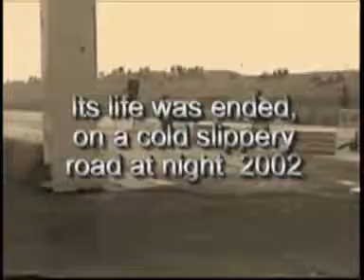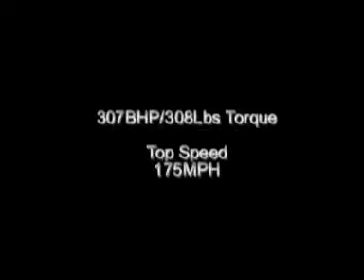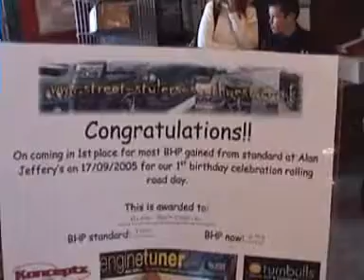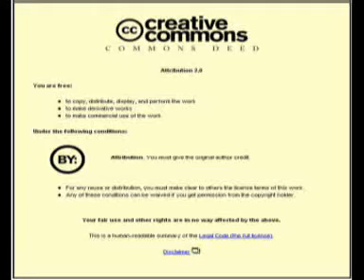Volkswagen Corrado 1.8T by Maddub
This is an awsome VW coraddo. Built with a 1.8 Turbo and a fat Rieger GTO kit.I was asked to do a small Demo of the car and here it is.. Enjoy the Vid!
Satellite

Satellite Video Productions
Producer: Andy (AKA satellite)